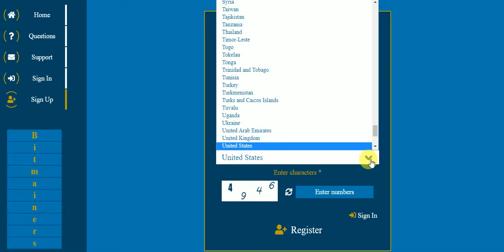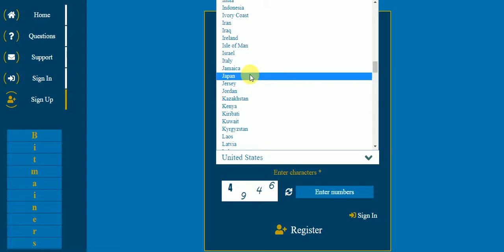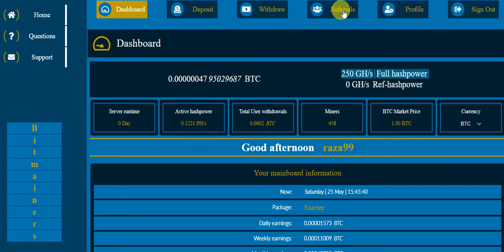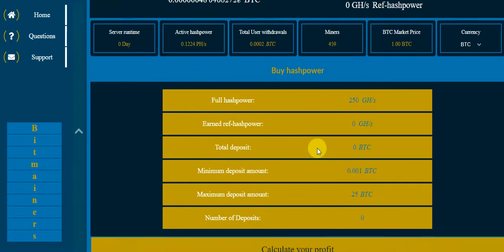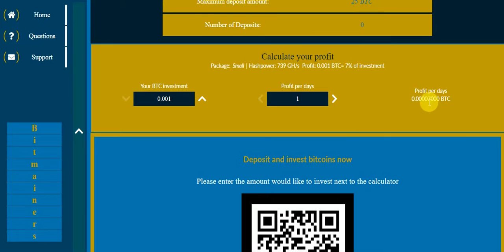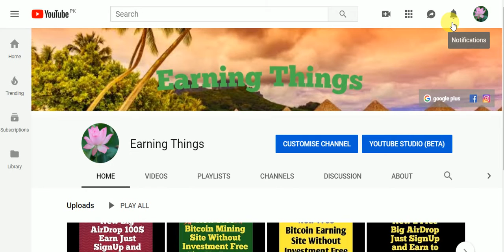New Free BitCoin Mining Site WithOut Invesment Free SignUp Bouns 250GHS Free Bounes